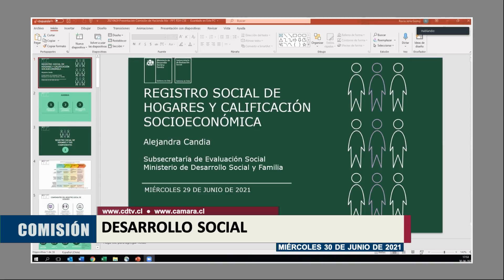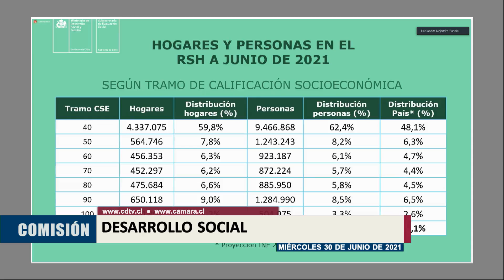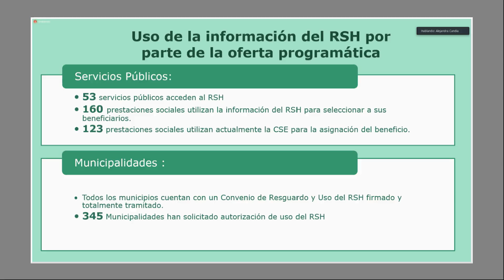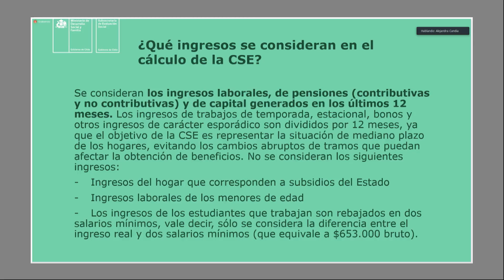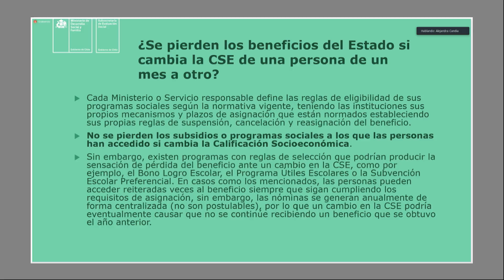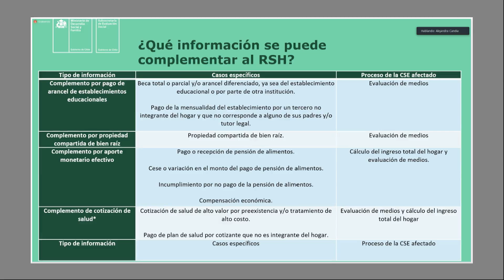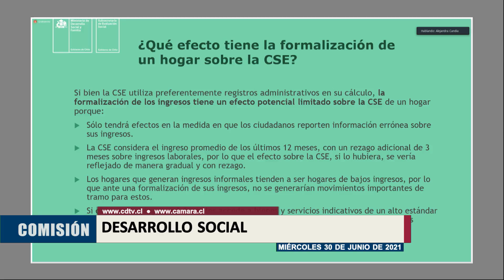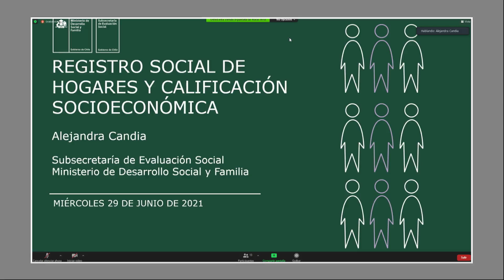Comisión de Desarrollo Social / 30 junio 2021